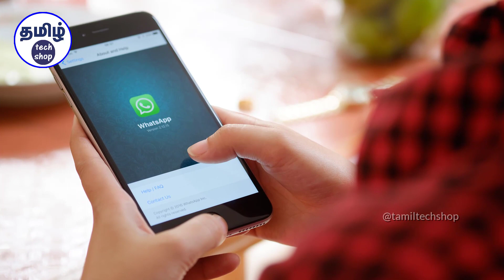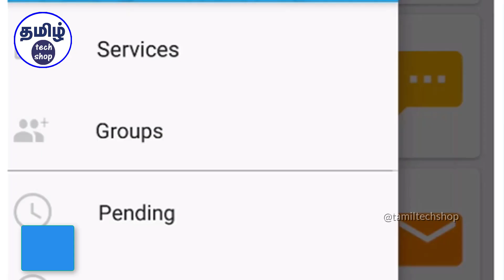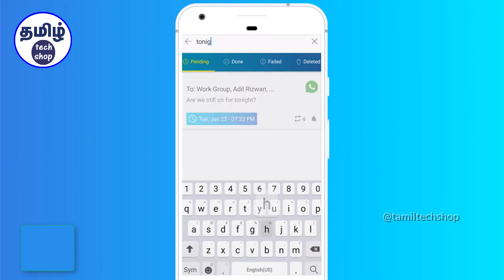வாட்ஸ்அப் மெசேஜ்களை முன்னதாகவே திட்டமிடுவது எப்படி?|How to Schedule whatsappmessages?Tamil Tech Shop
வாட்ஸ்அப்பில் மெசேஜ்களை அனுப்ப முன்னதாகவே திட்டமிட தவறும் பிரச்சனையை எப்படி சமாளிப்பது என்று யோசிக்கிறீர்களா? இதற்கு மூன்றாம் தரப்பு அப்ளிகேஷன்கள் உதவுகின்றன.